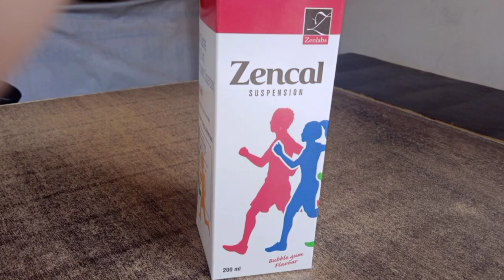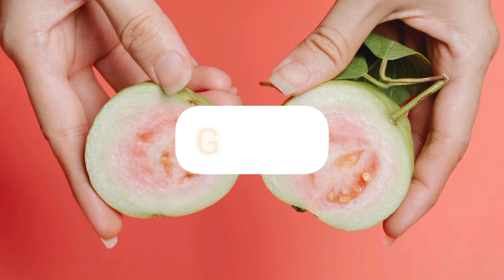Calcium And Vit-D || केल्शियम कि कमी से होने वाली परेशानी